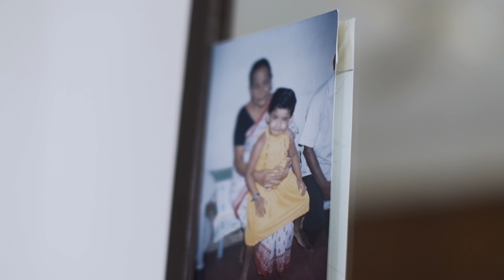Aindrila Dutta - Journey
A third year medical student, Aindrilla Dutta, reached the Hall of Fame of Parachute Sunshine Sur Se Shine Tak with her debut song, Paon Paon Raste chale hai!!